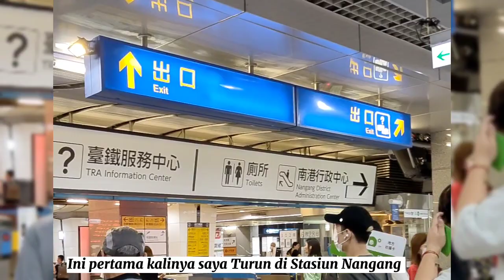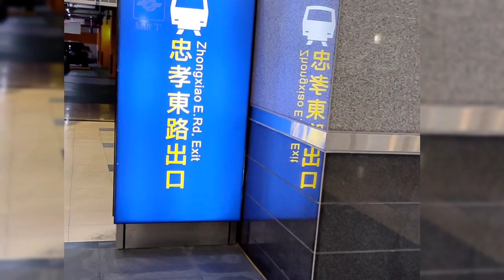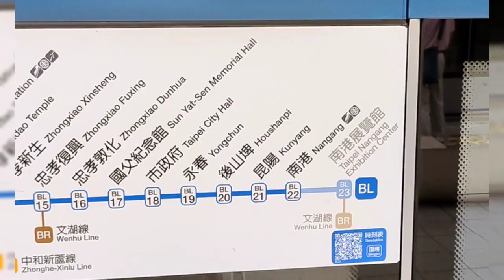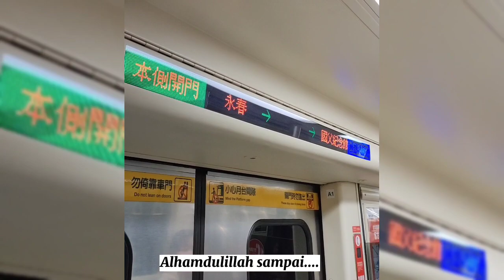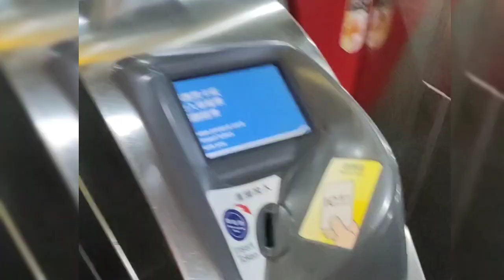Pesta Rakyat Taipei City Hall HUT RI 78 DI TAIWAN